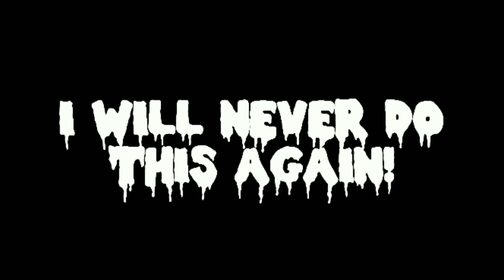GRANNY'S HOUSE IN REAL LIFE! Part 2